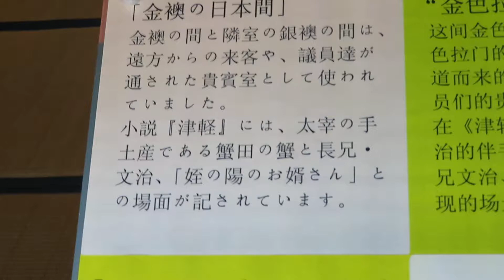太宰治記念館 五所川原市